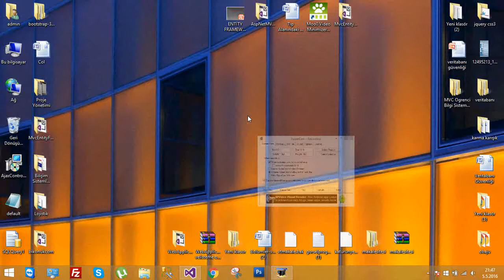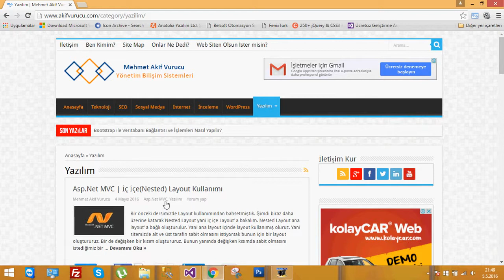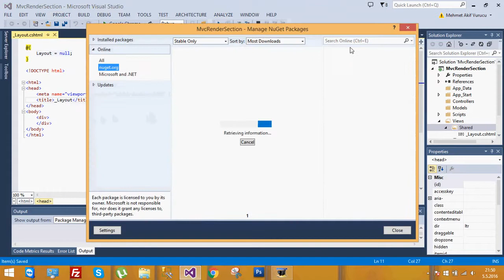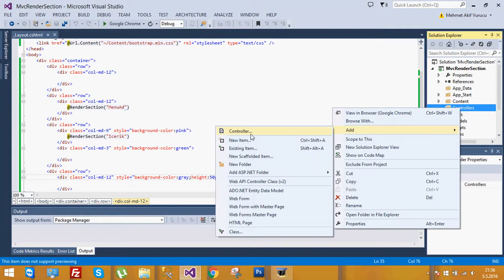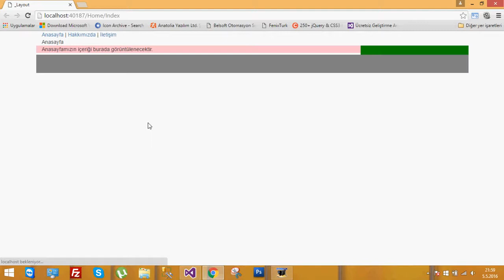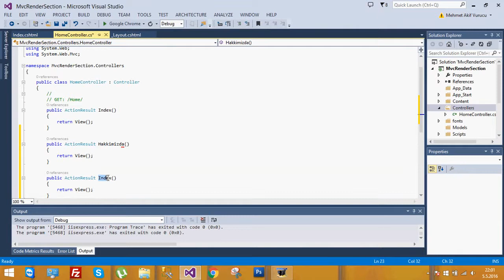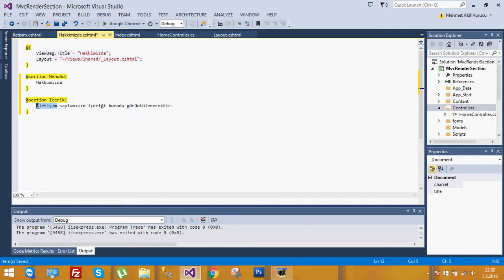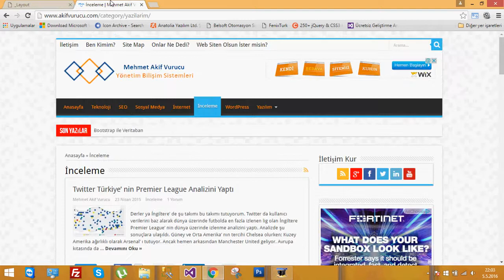Asp.Net Mvc | Render Section Kullanımı (Ders 5)